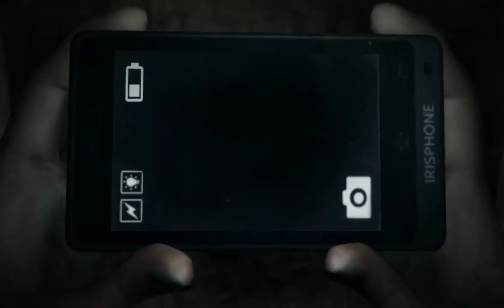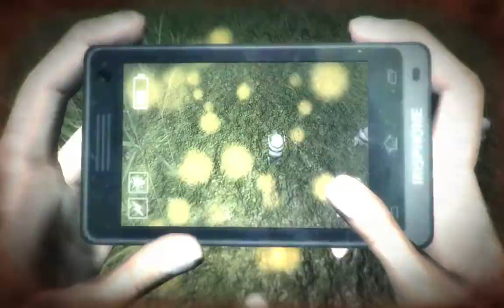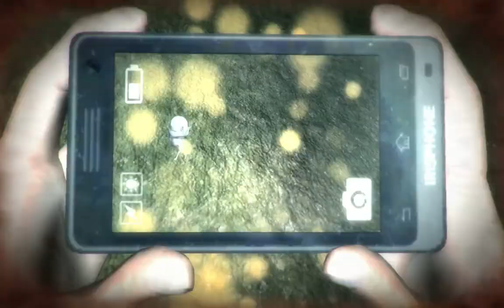DreadOut Playthrough [Part 9] - Red Woman!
DreadOut Playthrough Part 9
Boss lady appears with fancy music and red dress
I get out of this school finally!